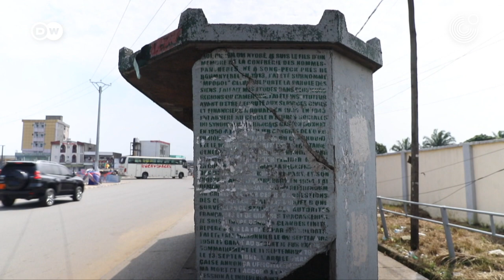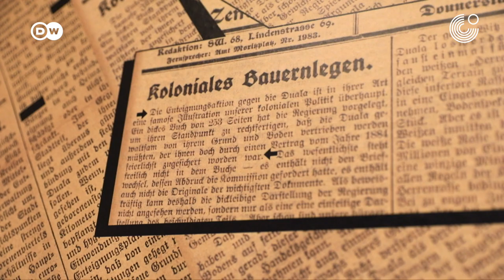Goethe-Medaille 2021 – Princess Marilyn Douala Manga Bell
Princess Marilyn Douala Manga Bell wurde 1957 in Kamerun geboren. Ein Ziel ihres Schaffens ist die Würdigung der historischen Rolle ihres Urgroßvaters Rudolf Manga Bell (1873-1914), dem Anführer einer wichtigen Widerstandsbewegung gegen die deutsche Kolonialmacht. Damit will sie unter anderem zur erinnerungspolitischen Diskussion in Kamerun beitragen. Sie ist Mitbegründerin des 1991 eröffneten Contemporary Art Center doual’art in Douala und setzt sich für die Zukunft afrikanischer Museen und die Restitution kultureller Artefakte aus kolonialen Kontexten ein. So nahm sie 2016 an der Konferenz des Goethe-Instituts Johannesburg zur Konzeption des Humboldt-Forums aus Sicht afrikanischer Expert*innen teil. 2019 war sie Ko-Kuratorin des Projekts „Burden of Memory“ des Goethe-Instituts Yaoundé, das künstlerische Auseinandersetzungen mit der deutschen Kolonialherrschaft in Afrika aus verschiedenen afrikanischen Ländern zusammenbrachte. Zu ihren jüngsten Initiativen gehört das Ausstellungsprojekt „Kamerunstaat“, das mit einem pädagogischen Begleitprogramm durch Schulen in Kamerun tourt. Außerdem kuratierte sie im Museum am Rothenbaum – Kulturen und Künste der Welt (MARKK) in Hamburg die im April eröffnete Ausstellung „Hey Hamburg. Kennst Du Rudolf Manga Bell?“ (Laufzeit bis 31. Dezember 2022).

Goethe Medal 2021 – Princess Marilyn Douala Manga Bell
Princess Marilyn Douala Manga Bell was born in Cameroon in 1957. One of the aims of her work is to honour the historical role of her great-grandfather Rudolf Manga Bell (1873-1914), the leader of an important resistance movement against the German colonial power. In doing so, she aims at contributing to ongoing debates on the politics of memory in Cameroon and beyond. She is co-founder of the doual’art Contemporary Art Center in Douala, which opened in 1991, and is committed to the future of African museums and the restitution of cultural artefacts from colonial contexts. In 2016, she took part, as African expert, in the conference held by the Goethe-Institut Johannesburg on the conception of the Humboldt Forum. In 2019, she co-curated the project Burden of Memory at the Goethe-Institut Yaoundé, which brought together artistic explorations of German colonial rule in Africa from various African countries. Her most recent initiatives include the exhibition project Kamerunstaat, which tours schools in Cameroon with an accompanying educational programme. She also curated the exhibition Hey Hamburg! Do you know Duala Manga Bell? (running until 31 December 2022) at the Hamburg Museum am Rothenbaum Kulturen und Künste der Welt (MARKK), which opened in April.